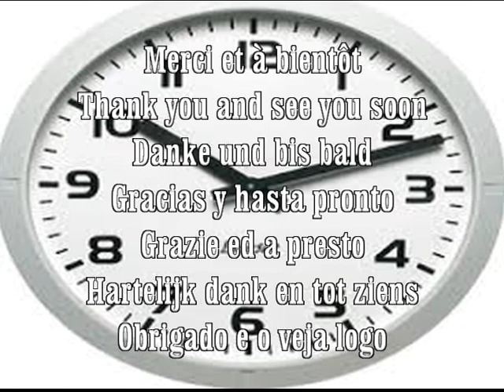Heure exquise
Heure exquise (extrait de l'opérette "La Veuve joyeuse - Die lustige witwe - The merry widow" de Franz Lear) par Jacquot33270 au V-accordéon ROLAND FR3X et au module arrangeur BK7M.
Son accordéon FR3X.
Sons accordéon et choeurs BK7M.
Rythmique et accompagnement BK7M.